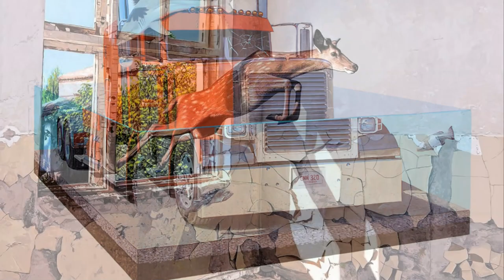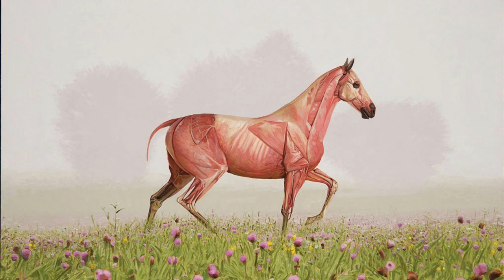THe ART oF JoSH KeYeS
Josh Keyes' (United States) style is reminiscent of the diagrammatic vocabulary found in scientific textbook illustrations that often express through a detached and clinical viewpoint an empirical representation of the natural world. Assembled into this virtual stage set are references to contemporary events along with images and themes from his personal mythology. Josh Keyes' work is a hybrid of eco-surrealism and dystopian folktales that express a concern for our time and the Earth's future